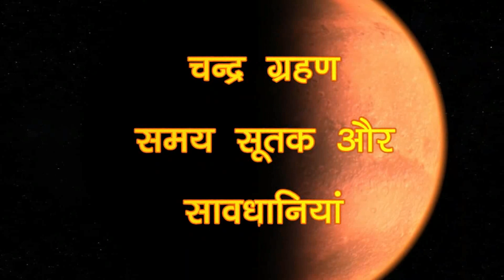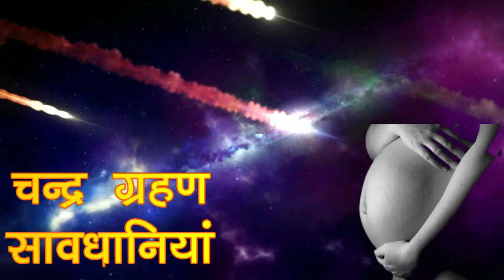चंद्रग्रहण है चालू 5 जून 2020 पूरी जानकारी lunar eclipse dates and time 5 june 2020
चंद्रग्रहण है चालू 5 जून 2020 पूरी जानकारी lunar eclipse dates and time 5 june 2020चंद्रग्रहण है चालू 5 जून 2020 पूरी जानकारी lunar eclipse dates and time 5 june 2020